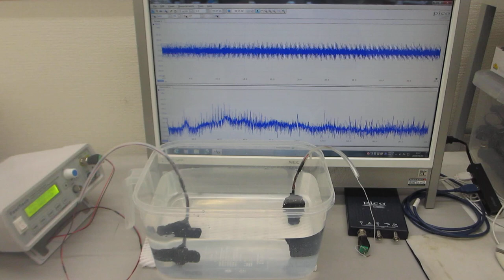オリジナル超音波プローブによる、スイープ発振制御実験－－音圧測定解析に基づいた、超音波の発振制御技術－－（超音波システム研究所）